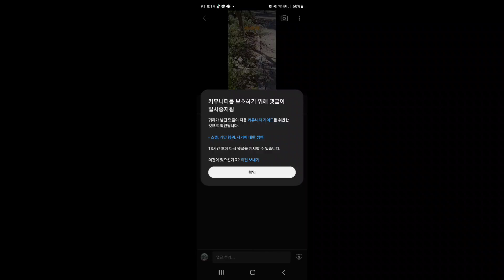댓글중지풀리는데로찾아뵐게요 감사합니다 화이팅요#